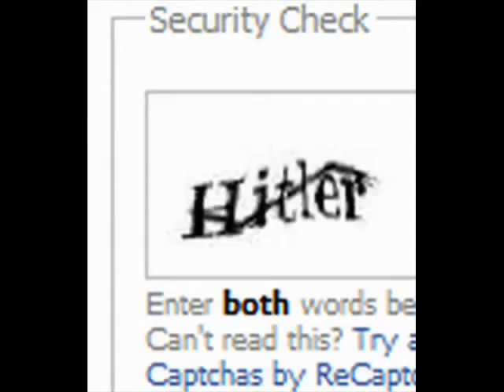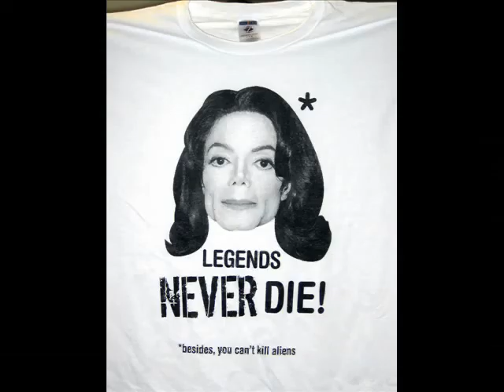Hitler Jackson 3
Co dělal Hitler, když se dozvěděl, že je Jackson mrtev. Autor: Ondřej Höppner a youtube